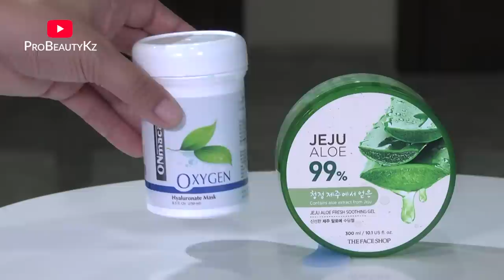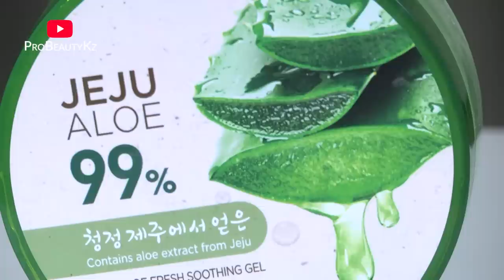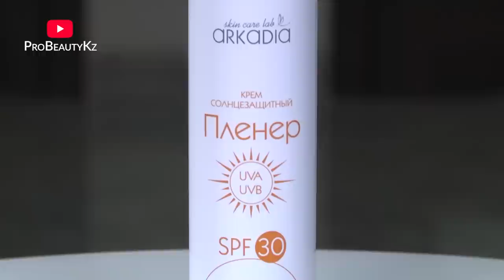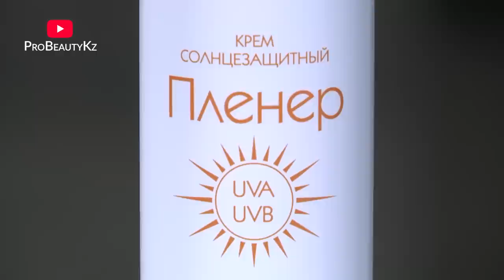Как УВЛАЖИНИТЬ кожу лица ДОМА. Как ВОССТАНОВАТЬ после интенсивного ЗАГАРА.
Друзья в этом видео основатель центра косметологии Beautyface, врач дерматокосметолог Елена Румынская подробно покажет и расскажет, как восстановить кожу после загара, после летнего отдыха. Вы узнаете, как использовать в домашних условиях 2 аптечных средства, а также их аналоги из профессиональной космецевтики.

00:00 Preview
01:15 Очищение кожи
Очищающий гель Casmara 3 in 1
03:26 Как проверить качество геля алоэ
Увлажняющая маска для лица. Как использовать гель алоэ. Аналоги масок, которые используют косметологи: ONmacabim Hyaluronic Collector Mask – Увлажняющая гиалуроновая маска Ангиофарм - Увлажняющая маска для лица
06:47 Почему Пантенол спрей? Питательная маска из Пантенола.
Также профессиональные маски для лица, которые рекомендуют косметологи. ONmacabim PS Med C.P.R. Extra Calming Mask - Успокаивающая, восстанавливающая маска
09:27 Солнцезащитные крема. Как выбрать.
Как правильно наносить солнцезащитный крем. Arkadia Пленер spf30 Dermaceutic солнцезащитный крем Derma Defense spf50 Dermaceutic солнцезащитный крем Sun Ceutic spf50+